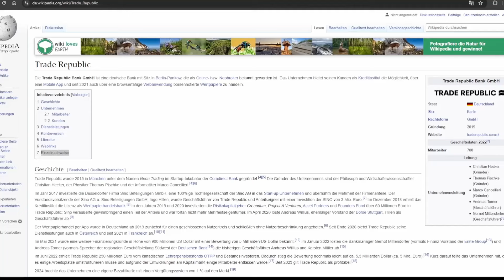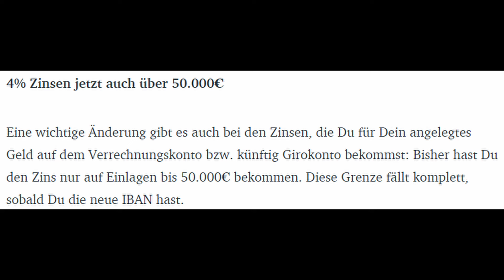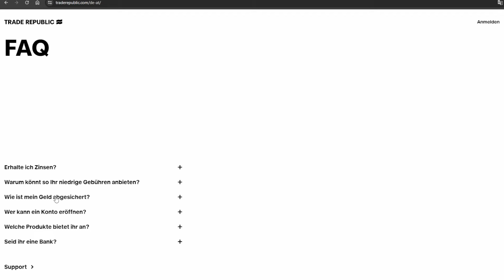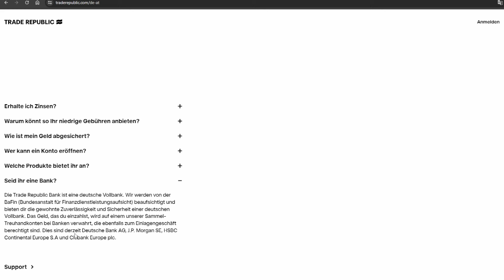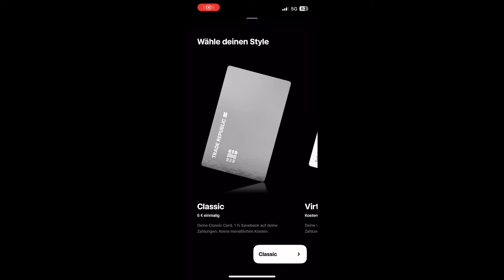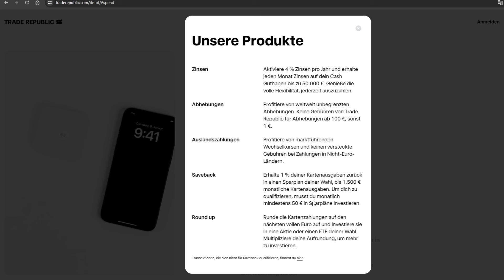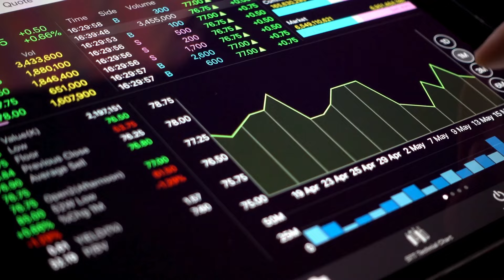Trade Republic jetzt mit dem besten Girokonto 2024? Diesen großen Nachteil gibt es aber!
Trade Republic hat jetzt ein eigenes Girokonto auf den Markt gebracht. In dem Video spreche ich über die Vor & Nachteile.

Mein  Kanal startet gerade erst und so unterstützt du mich als kleiner Finanzyoutuber enorm, danke im vorraus! :)